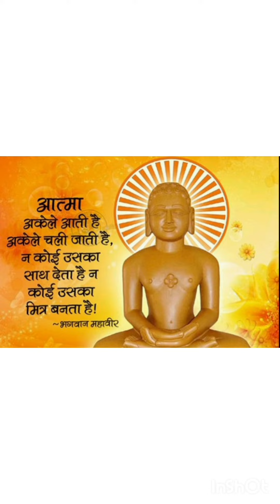Jain stavan Bhagwan Mahavir